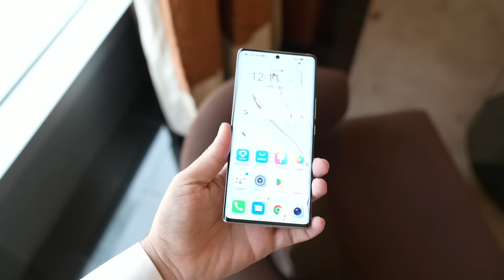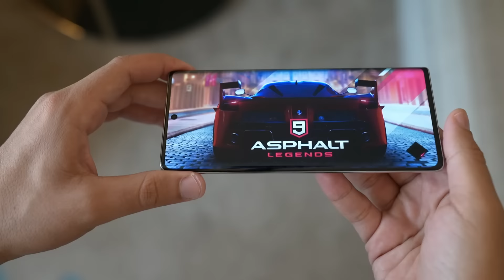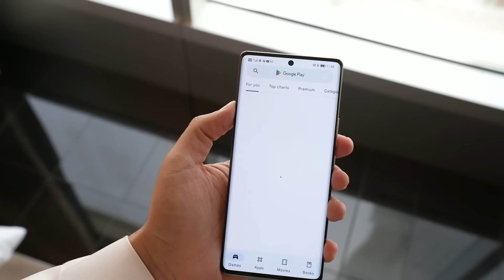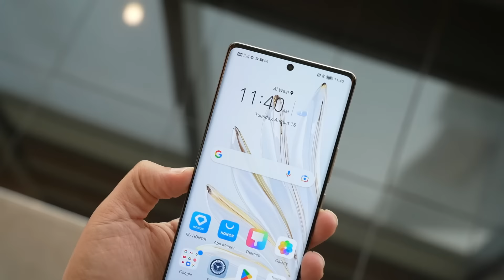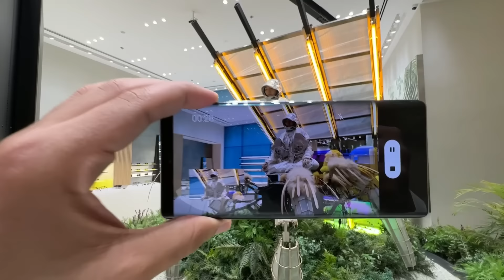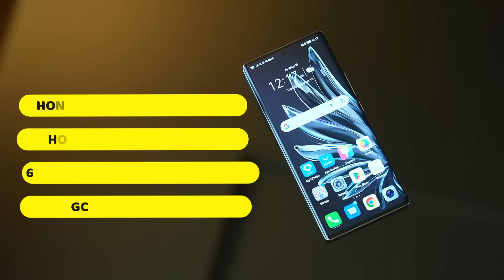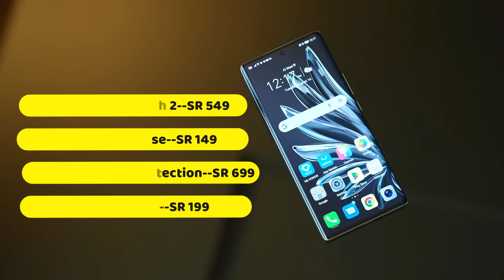استعراض للهاتف المحمول Honor 70: تحب تسوي فلوقات؟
في هذا الفيديو نقدم لكم  استعراض للهاتف المحمول Honor 70 .إذا عجبك الفيديو لاتنسى تضغط على زرّ اللايك والأشتراك في القناة ونشر الفيديو وكل الشكر لكم.